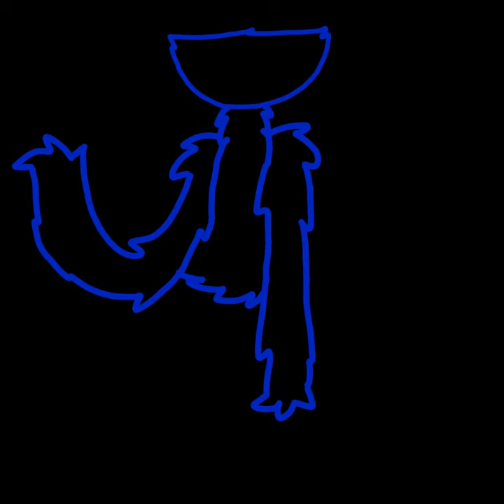giant 10ft hug monster (Huggy Wuggy)